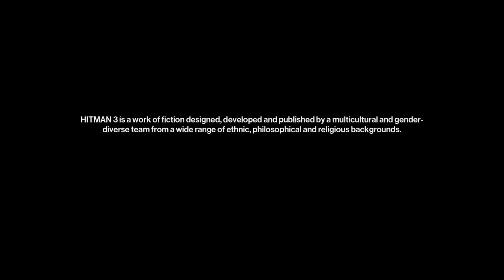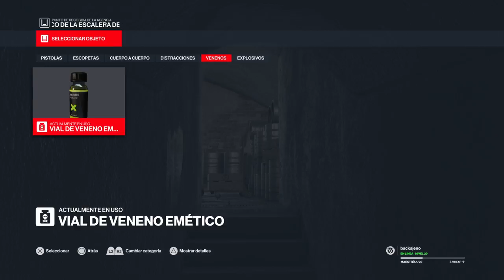HITMAN 3_20211208121854 showstopper no kills targets Smokey and slick kimerairon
PS4 kimerairon showstopper no kills targets Smokey and slick